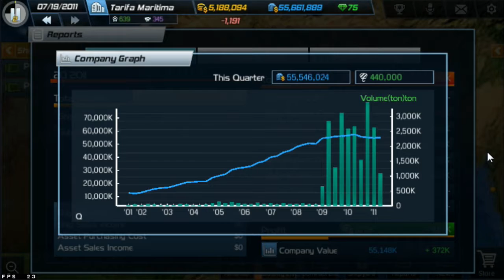Ship Tycoon Ep 6 - No Limite da Operação e Ganhos Melhores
▬▬▬▬▬▬▬▬▬▬▬ஜ۩۞۩ஜ▬▬▬▬▬▬▬▬▬▬▬▬▬
▓▓▓▒▒▒░░░ LEIA A DESCRIÇÃO DO VÍDEO ░░░▒▒▒▓▓▓
▬▬▬▬▬▬▬▬▬▬▬ஜ۩۞۩ஜ▬▬▬▬▬▬▬▬▬▬▬▬▬